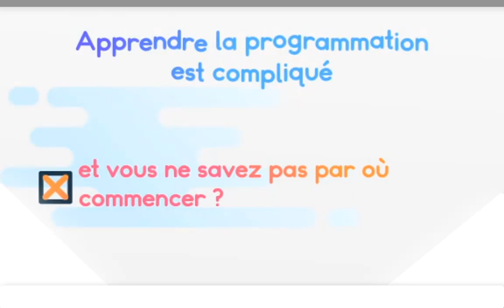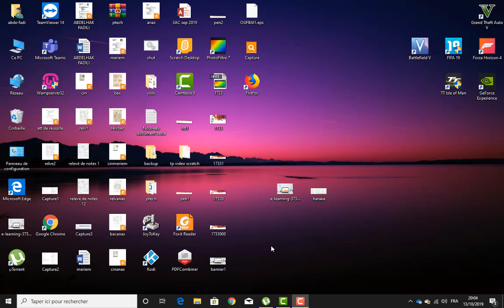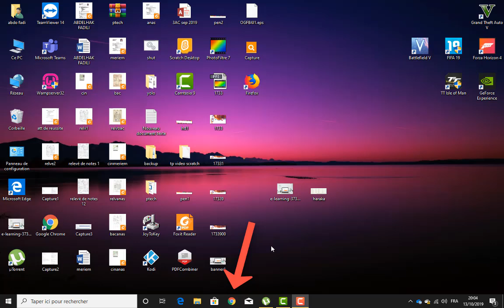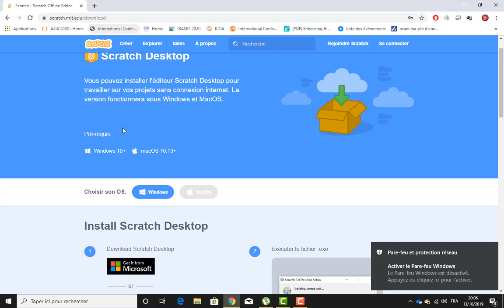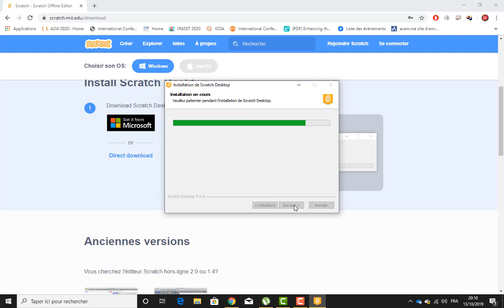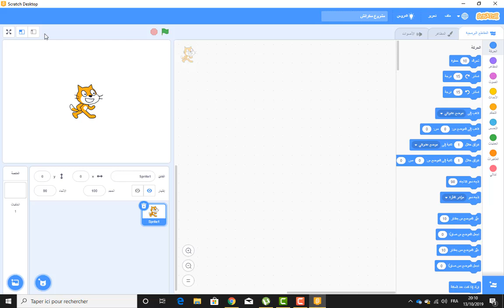Tuto#1: comment installer Scratch 3